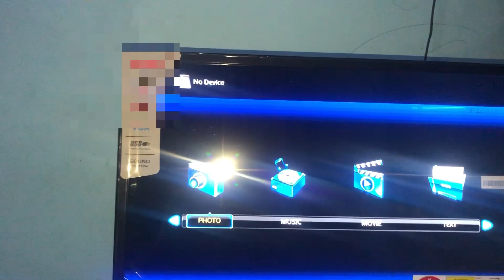GIFTED NEW TV TO MY PARENTS Through my YouTube income|| VILLAGE LIFE|| Lito N. Yepthomi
GIFTED NEW TV TO MY PARENTS|| VILLAGE LIFE|| Lito N. Yepthomi